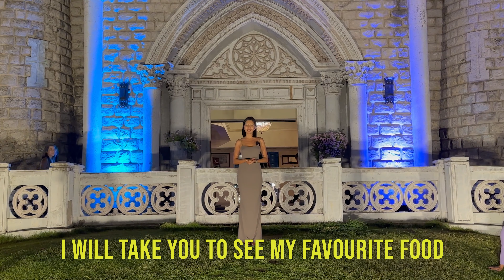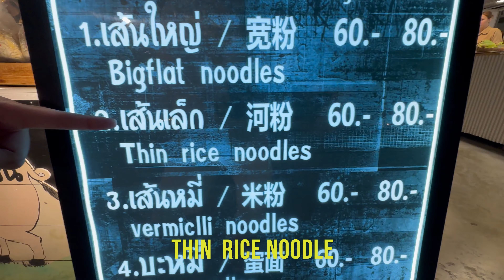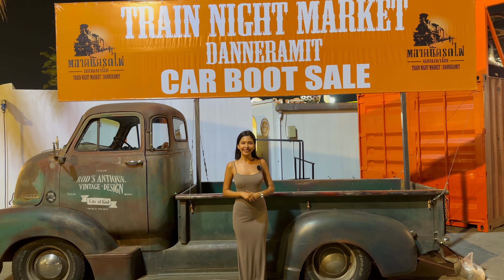Thai Street Food - Train Night Market Bangkok Thailand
Join us at Bangkok's Train Night Market for a night of incredible Thai street food! Watch as we savor spicy pork ribs in soup and chili, a delicious pulled pork burger, and comforting pork noodle soup. Experience the vibrant market atmosphere and meet the friendly vendors behind these tasty dishes.

Train Night Market DanNeramit ตลาดนัดรถไฟ แดนเนรมิต